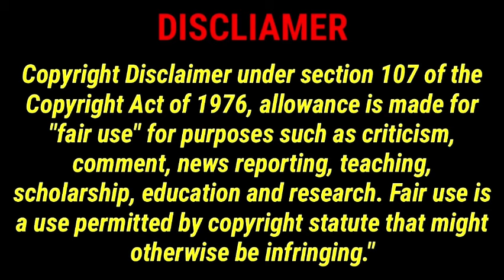Sura Full Movie in Tamil | Thalapathy Vijay | Tamannaah | Dev Gill | Vadivelu | Sura Review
Sura Full Movie in Tamil 2010